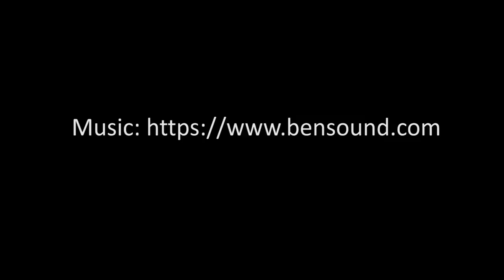Drone Launch: Into the Clouds, Part 3